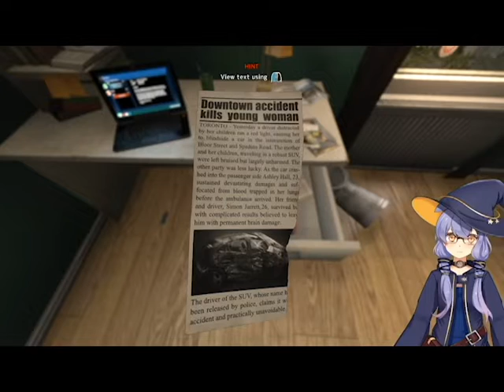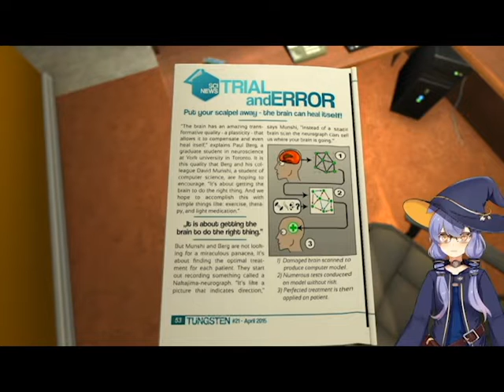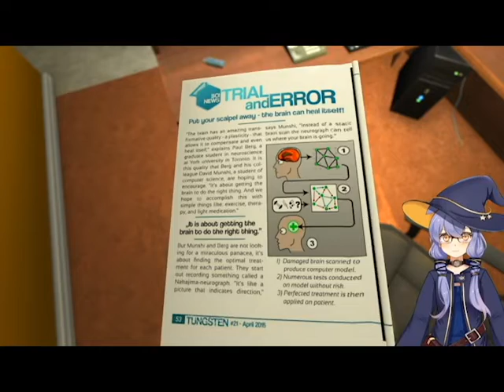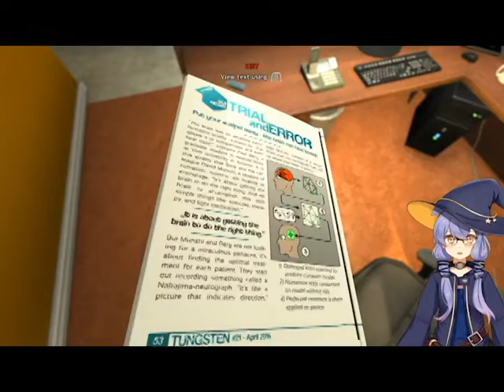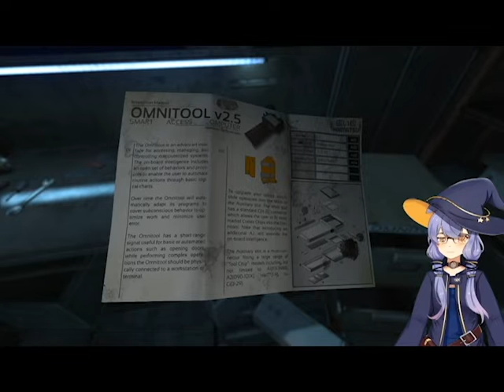Dog Gets Spooked By Water | SOMA EP 1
My streams of SOMA on Twitch cut up into watchable sizes